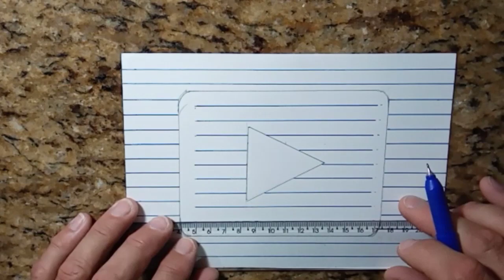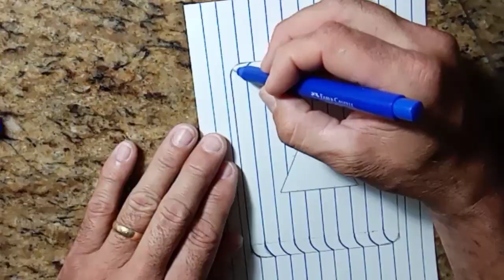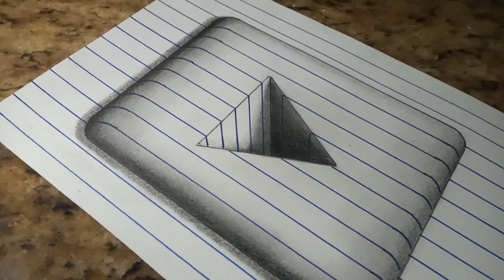Desenho 3D: Símbolo do YouTube com efeito entre linhas numa folha de papel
Desenhando o símbolo do YouTube com efeito tridimensional entre as linhas de uma folha de papel usando lápis grafite e caneta hidrocor